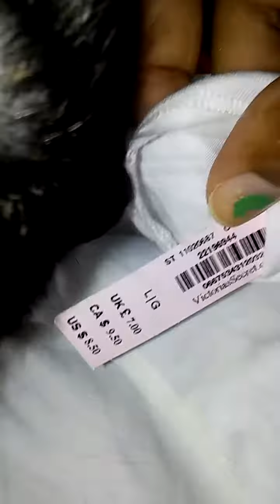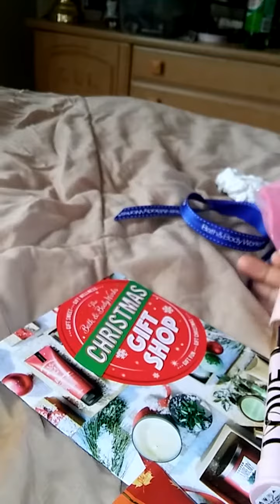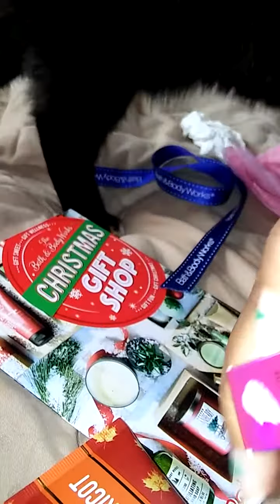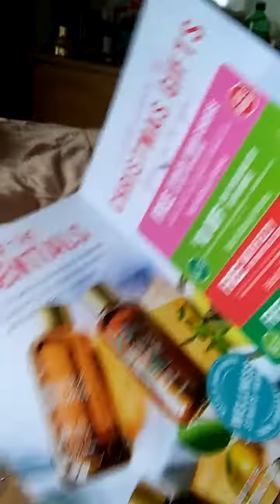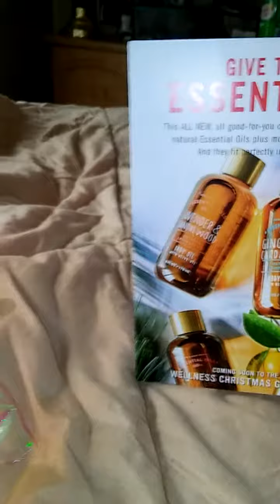Mini Haul editorial By : Brownie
Victoria Secret,Bath & Body Works,Sephora : Fenty Beauty,African Black Soap,Dethol Antiseptic,Muah!...😇😇😇